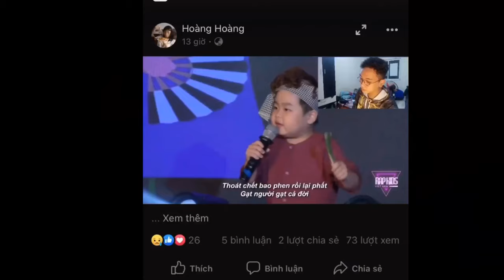perfectly cut screaming vietnam 2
Minecraft nhưng mình chỉ được di chuyển theo đường thẳng…